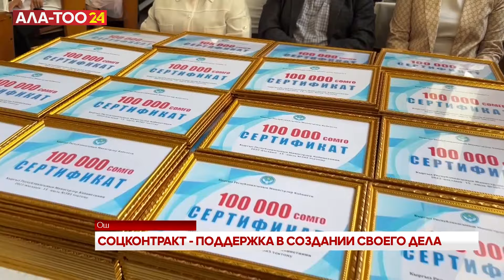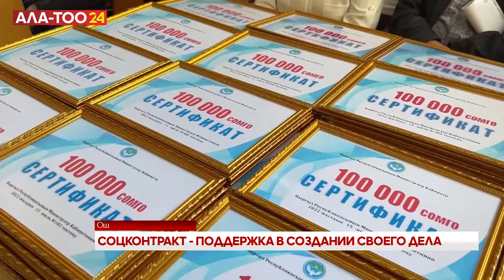Ноокат: 275 семей получили по 100 000 сомов